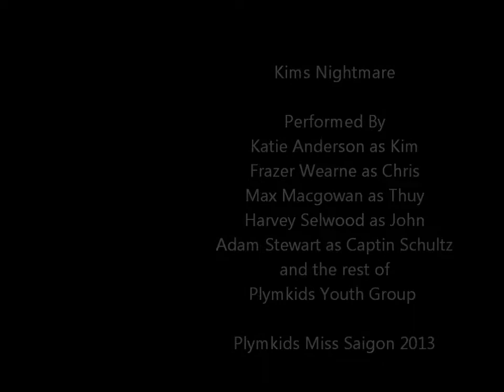Kims Nightmare (Plymkids Miss Saigon 2013)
Plymkids Youth Theatre Company Production of
MISS SAIGON

Was performed at The Devonport Playhouse on March 20th - 23rd 2013